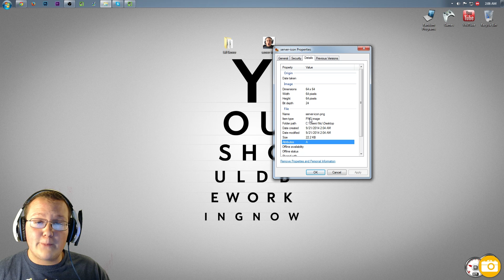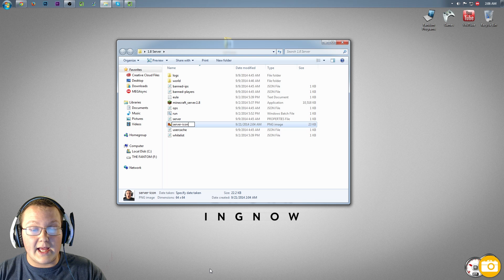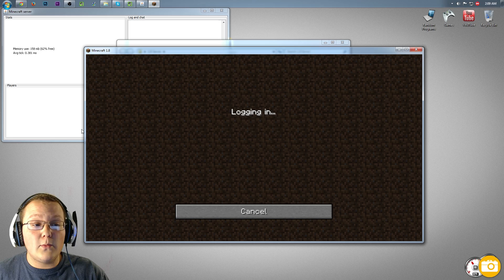How To Add A Server Icon To Your Minecraft 1.8 Server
In this video, I teach you how to add an awesome server icon to your Minecraft 1.8 server with absolutely ease! Luckily, adding a server icon is super easy, and it make your server look 1,000s more professional than it would otherwise!

About this video: This video teaches you exactly how to add an incredible server icon to your very own Minecraft 1.8 server with absolute no issues to you! Adding a server icon is very very easy to do, and this video teaches you exactly how to do it!

It really means a lot to me, and it helps me out. Thank you in advance!